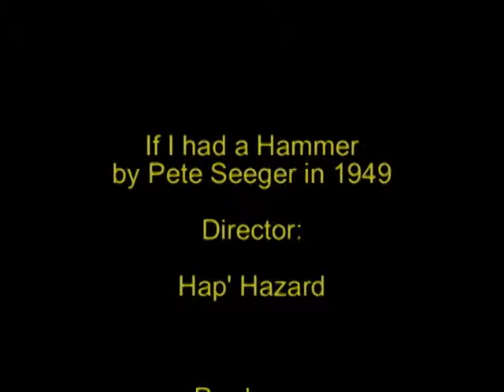Hammer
A song recorded at the 2012 OBS In-crowd Spectacular 2012.  Performed by Rick Boldrin and Randy Basom. Any resemblance to persons or creatures living or dead are completely inexcusable.